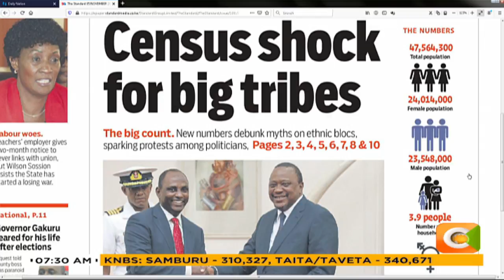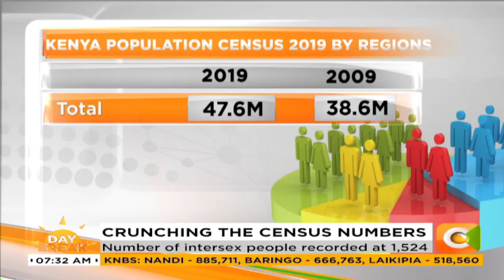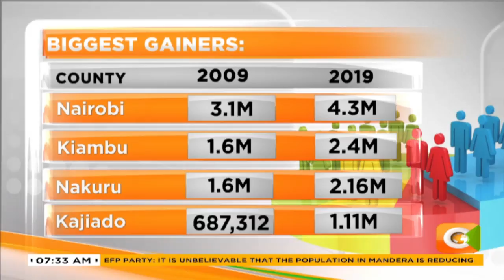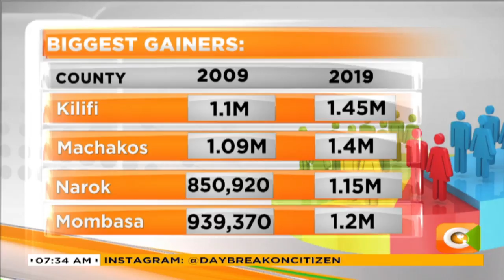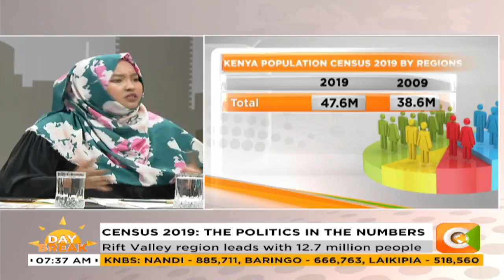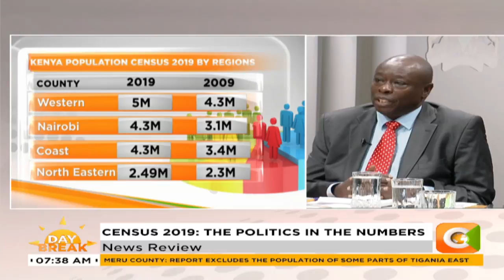NEWS REVIEW | The politics in the census numbers (Part 1)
Rosa Buyu: I have questions but I believe in the census numbers. Leaders seem to be interested in the numbers only for political gains

We did not go biometric but the effort put on the census was aimed at correcting previous wrongs